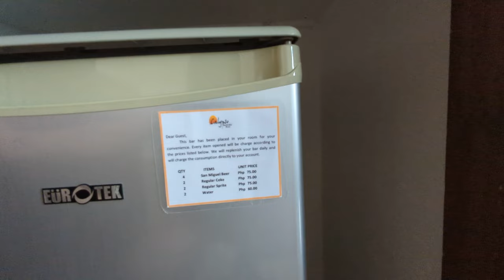Calypso Beach & Dive Resort Review | Calypso Hotel Boracay 🇵🇭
Calypso Beach & Dive Resort Review | Calypso Hotel Boracay 🇵🇭 06/23/23